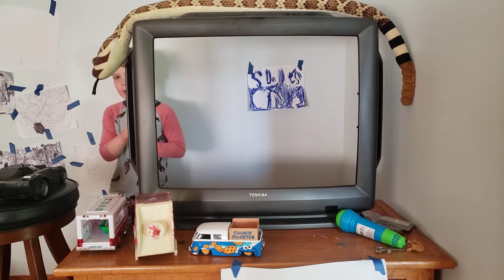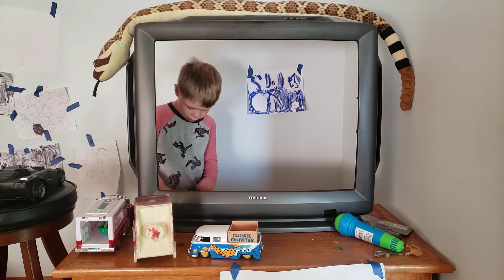Driving from Waynesboro to Charlottesville.